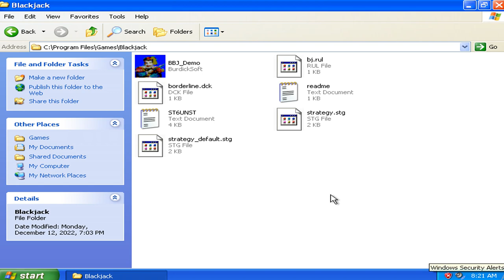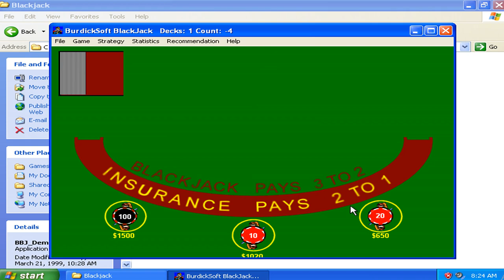Blackjack v4.00d Demo - Demo Course Playthrough Part 01 (1999 BurdickSoft Games)